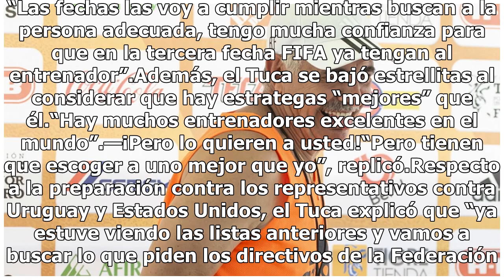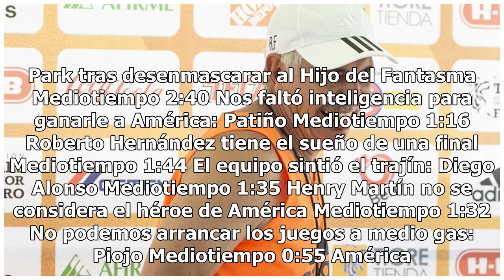Hay que elegir a uno mejor que yo: Ferretti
Ricardo Ferretti no piensa vestirse de tricolor más allá de dos fechas FIFA. La Federación Mexicana de Futbol está buscando entrenador y no es él, aceptó con serenidad.“Sí están buscando [entrenador]; me consta, porque ya hay uno que hasta me habló”, presumió bromista durante su tradicional conferen...